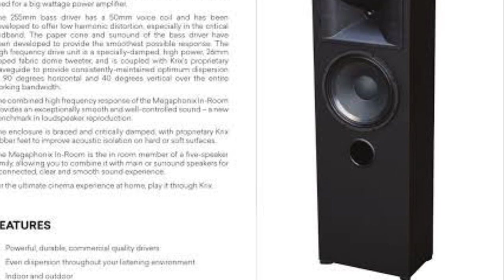Krix Megaphonix cinema LCR cinema speakers👌